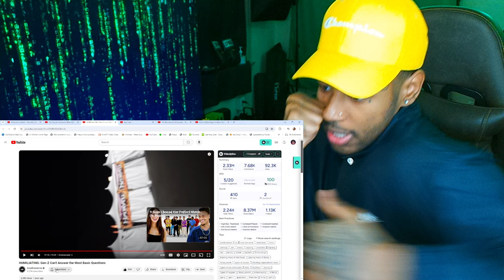MARILYNSHEROIN Reacts to HUMILIATING: Gen-Z Can't Answer the Most Basic Questions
follow all of these or i will disappear